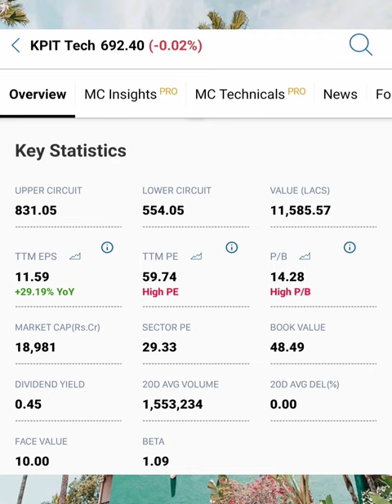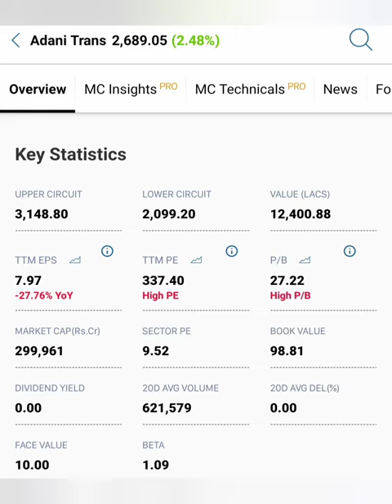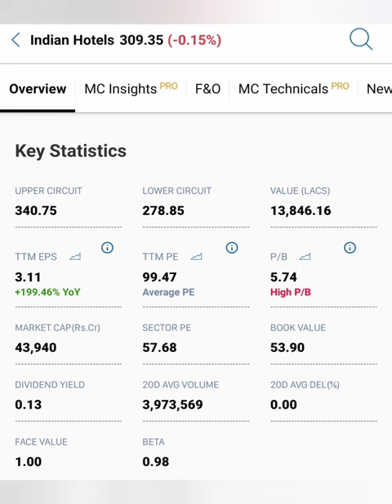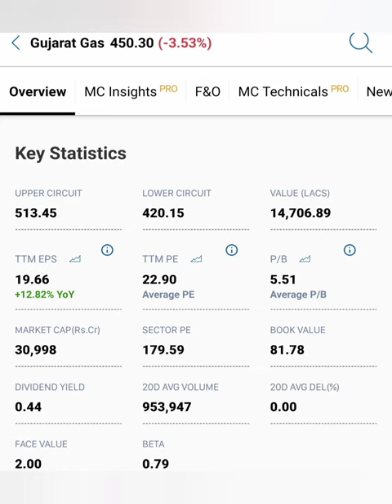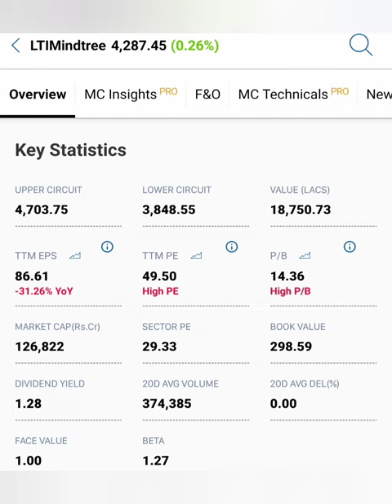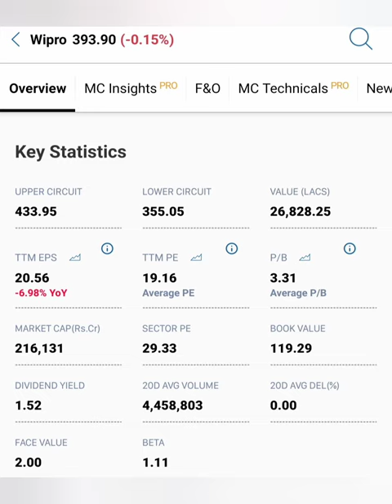கிடு கிடுவென உயர போகும் 6 பங்குகள்....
LTIMintree share news in tamil/wipro
 market news in tamil/KPIT technology share market news today in tamil/Indian hotel